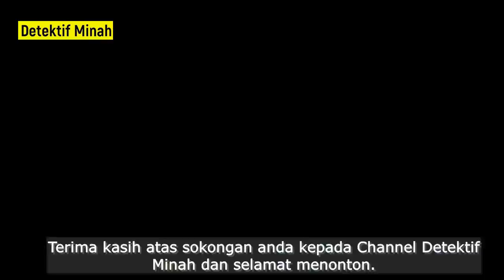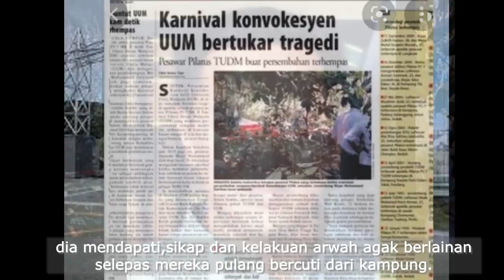Pertunjukan Udara Terakhir...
Video kali ini akan memaparkan 2 kisah yang melibatkan kehilangan seorang wira dan wirawati negara yang terkorban sewaktu mengemudi pesawat Pilatus PC-7.Kedua-dua kejadian ini berlaku di sebuah negeri yang terletak di utara tanahair.Terima kasih atas sokongan anda kepada Channel Detektif Minah dan selamat menonton.